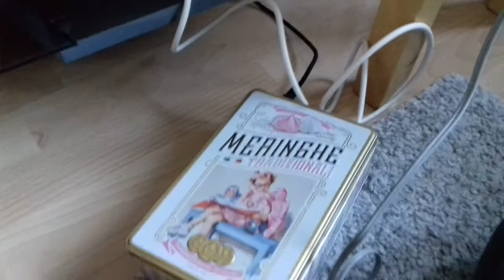Oatley K720 Pre-Amp. Kit.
Oatley pre-amp Decware Zkit2 amplifier.